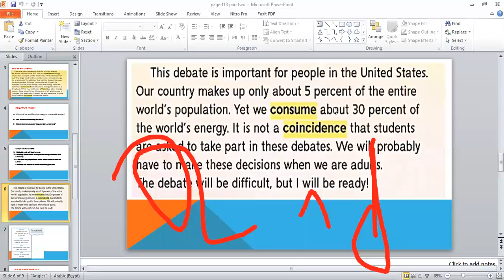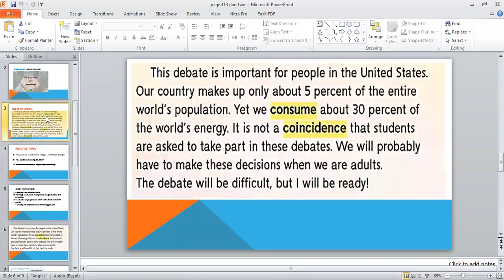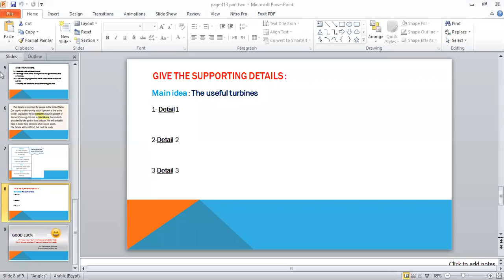page 413 part two